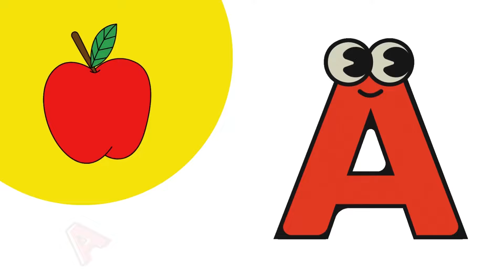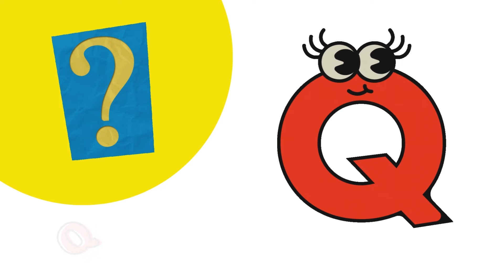Alphabet - Learn letters from A-Z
Learn letters with BlueBees